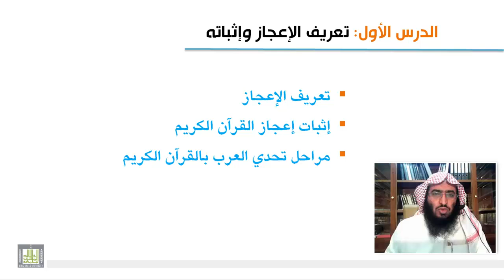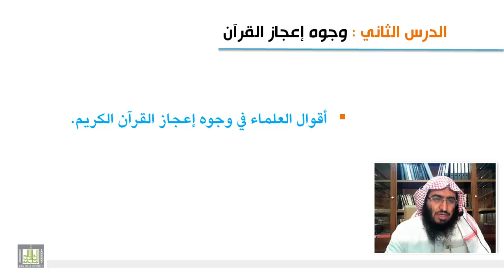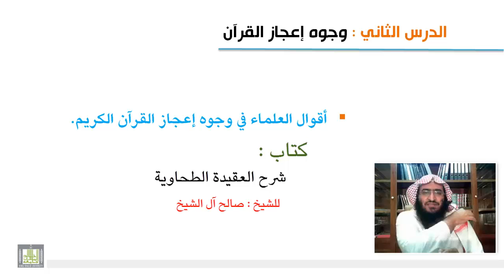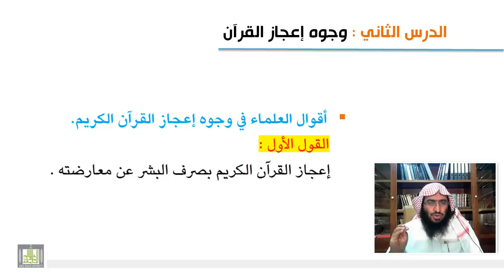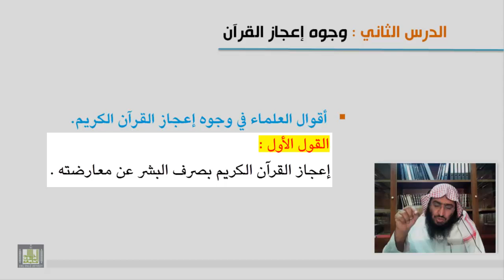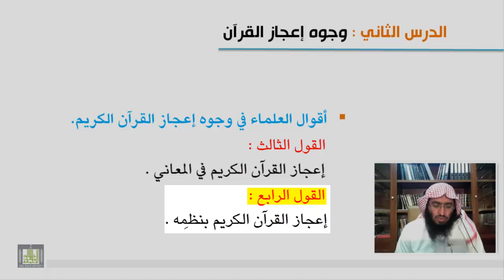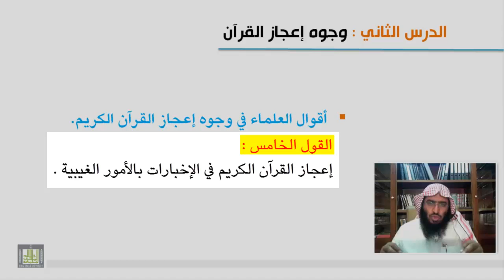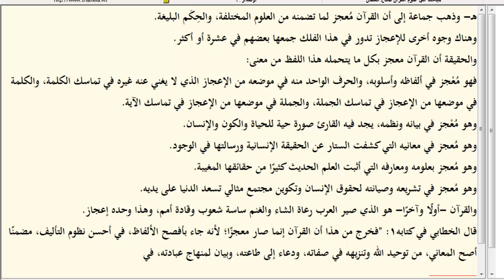علوم القرآن - وجوه إعجاز القرآن